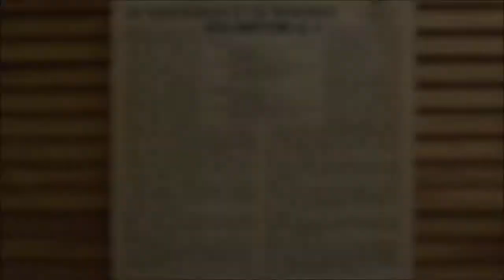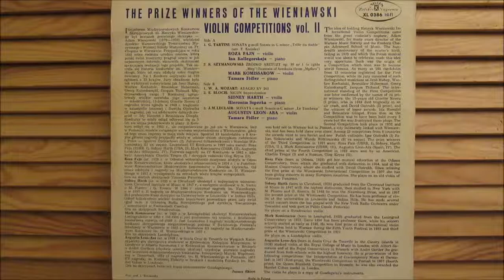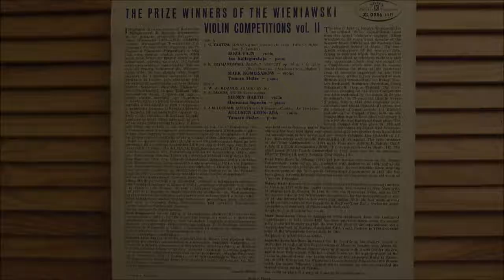Laureaci III Konkursu H Wieniawskiego (1957r)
1.G.Tartini Sonata g-moll "z diabelskim trylem"
Roza Fain-skrzypce
Ina Kollegorskaja-fortepian
2.K.Szymanowski Źródło Aretuzy op.30 nr.1
Mark Komissarow-skrzypce
Tamara Fidler-fortepian
3.W.A.Mozart Adagio KV261
4.E.Bloch Nigun
Sidney Harth-skrzypce
Hieronim Szperka-fortepian
5.J.M.Leclair Sonata c-moll "Le Tombeau"
Augustin Leon-Ara-skrzypce
Tamara Fidler-fortepian